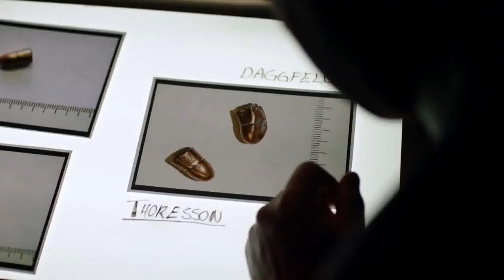Arne Dahl Misterioso trailer